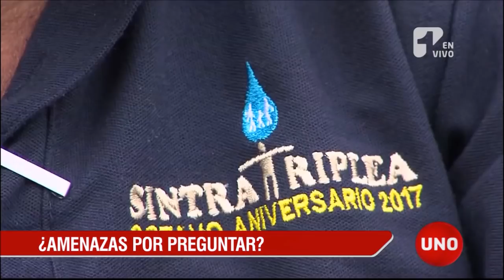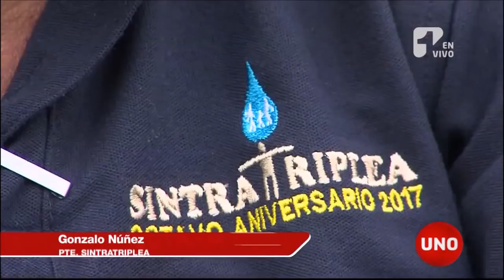Sindicalistas amenazados en España por directivos del Grupo Inassa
Sindicalistas de los servicios públicos de Barranquilla que viajaron a Madrid para saber en qué iba la investigación del fraude que dejó sin fondos a la empresa fueron amenazados con la deportación por funcionarios públicos de ese país, uno de ellos investigado en Colombia por sus nexos con el fraude y los paramilitares.